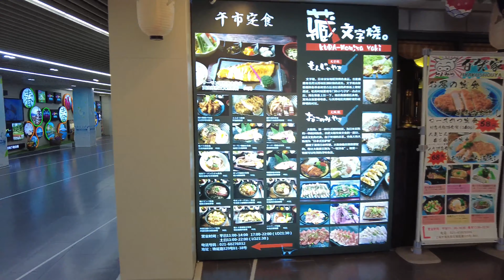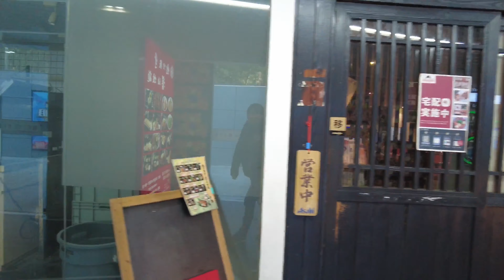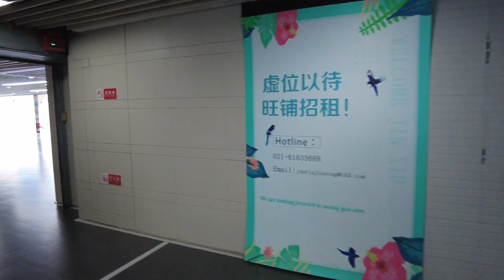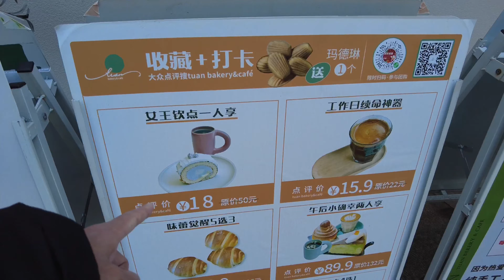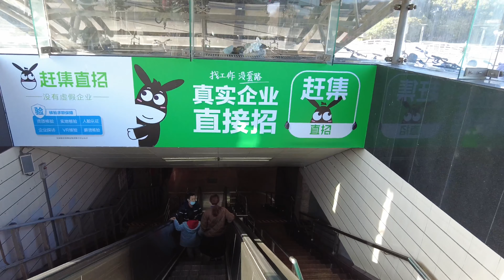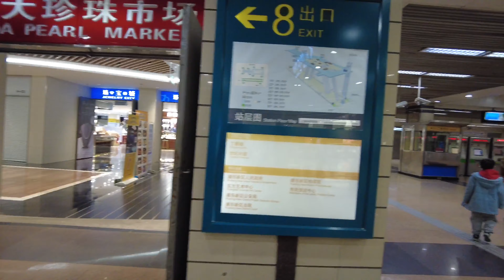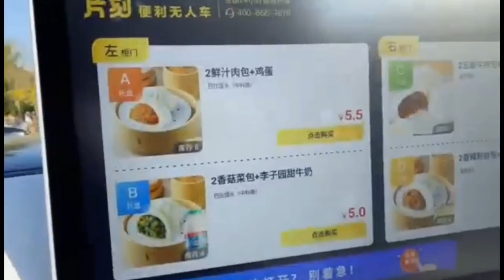上海散歩 上海科学技術館 偽物市場 浦東の日本人街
2022年の2月上海市浦東の地下鉄2号線の上海科学技館駅の地下の偽物市場が今でも営業しているか確認しました。その後、上海科学技術館の横を通って、浦東の上海日本人学校の近くの日本人街を見に行きました。

チャプター
0:00散歩開始上海科学技館駅の偽物市場
5:15上海地下鉄2号線上海科学技館駅の外
12:53上海科学技術館
19:00日本人街锦延路

【注意事項】
・このチャンネルでは、中国の情報、中国の散歩、中国生活、株式投資、私の趣味を発信しています。